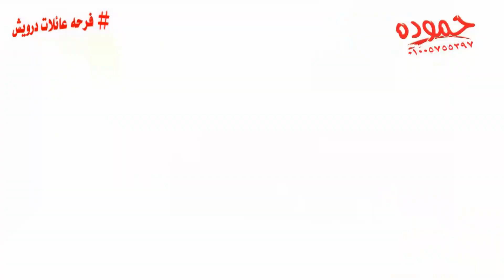مياده الشرقاوى واوشاا * فرحه عائلات - درويش * منشيه بطاش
شركة حموده للتصوير م / حموده هلال 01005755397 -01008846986